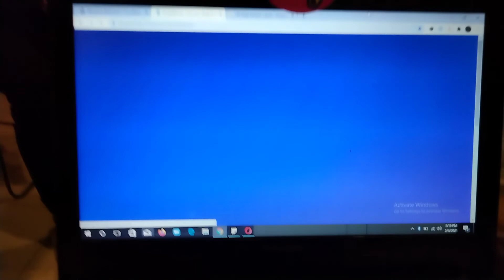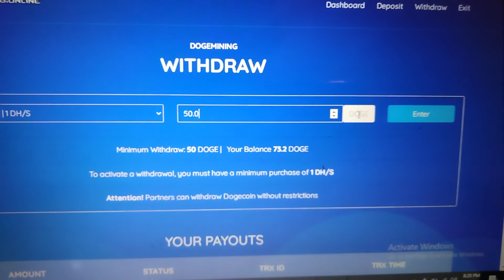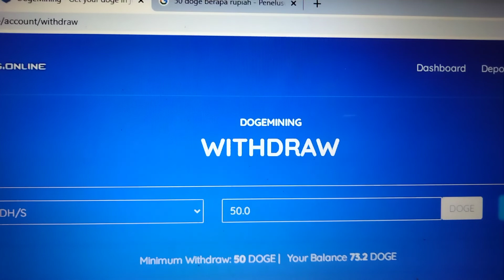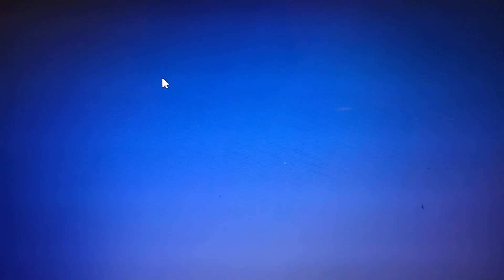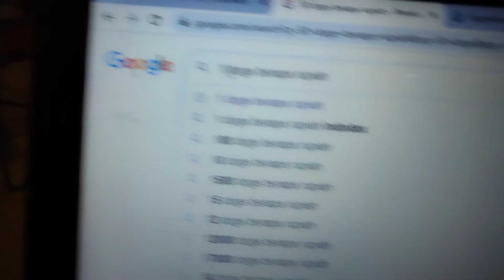DOGEMINING.ONLINE FREE IN 2021? SCAM OR LEGIT? DOGE MINING INDONESIA 2021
instgram : huznulfaidzin